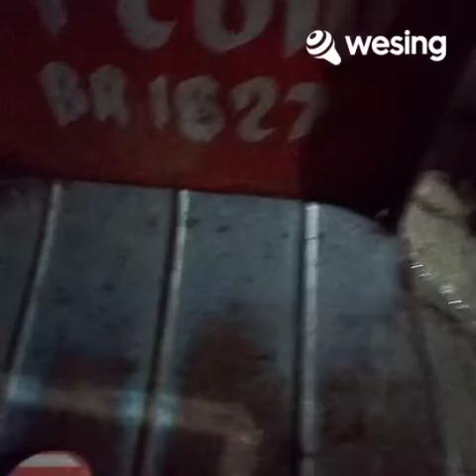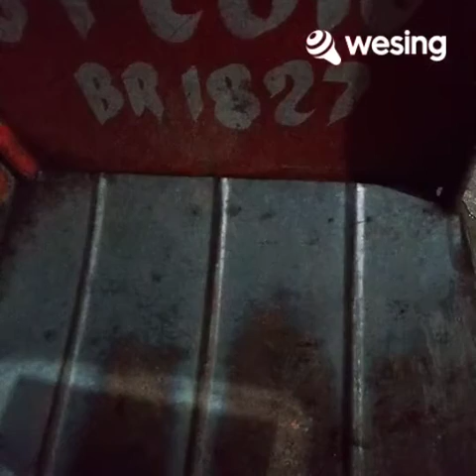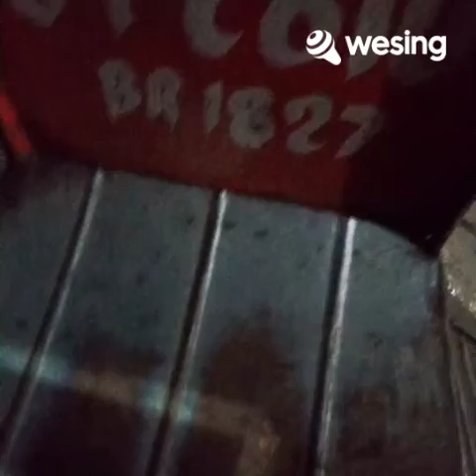One Moment In Time